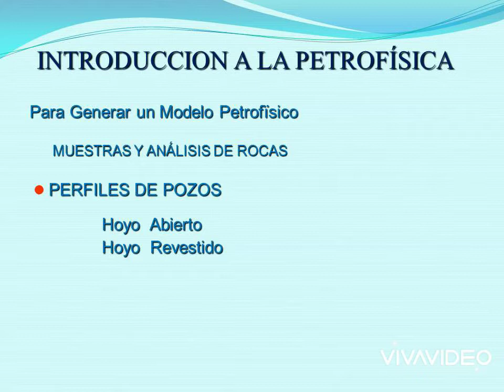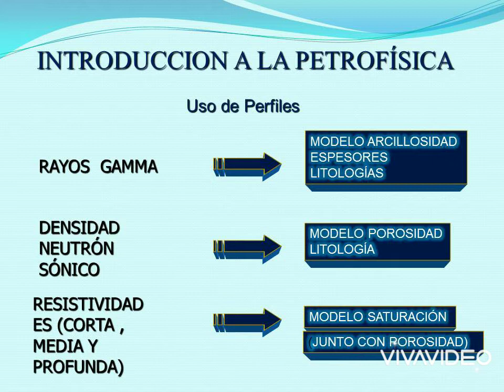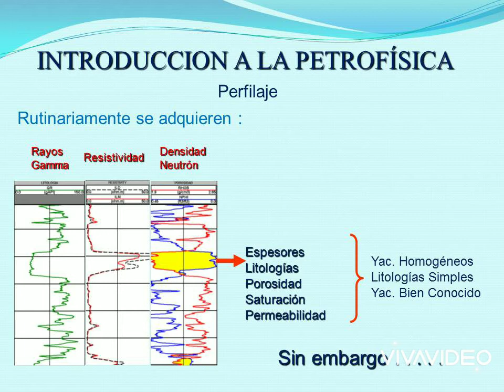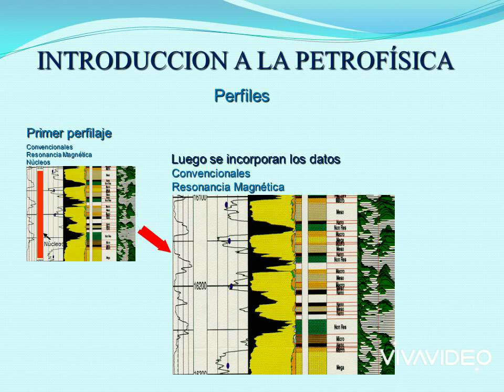Introducción a la Petrofisica. Parte 2 . Perfilaje de Pozos.